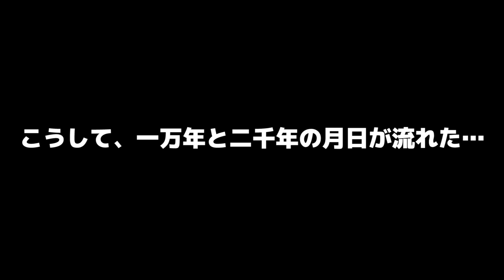ウィザーvsエンダードラゴン【マイクラ】【実況】【haru】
【再生リスト】

RTJq_h2yMKH9f4FC

【BGM.効果音】

「iMovie」